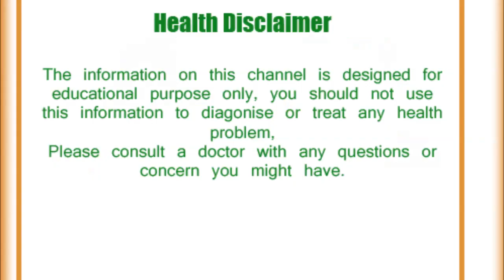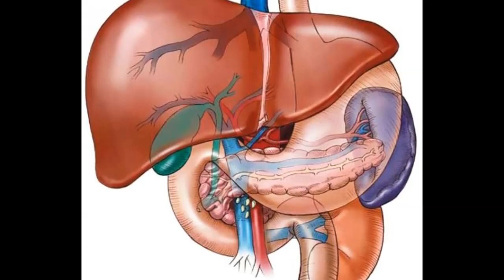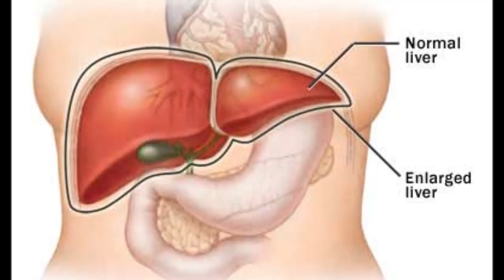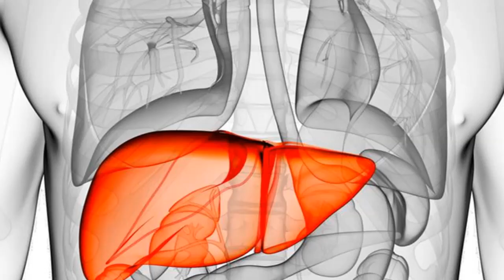कमजोर लिवर की 6 निशानियां, लापरवाही ले सकती है जान/warning signs of liver damage to never ignore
However, the main reason for spoiling the liver is the wrong food and lifestyle, but there is also a biological cause that puts the effect on our liver. The cause of biologically bad liver is believed to be responsible for the protozoan parasite germs. This problem is called amebic liver absences. Apart from this, their viruses also affect the liver when TB occurs. Therefore, today we tell you about such anchors that point to the Liver Damage.